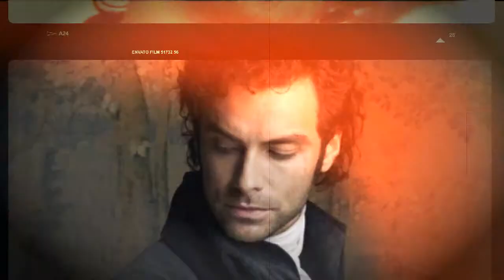Poldark stars Aidan Turner - Ross Poldark Photos Collection